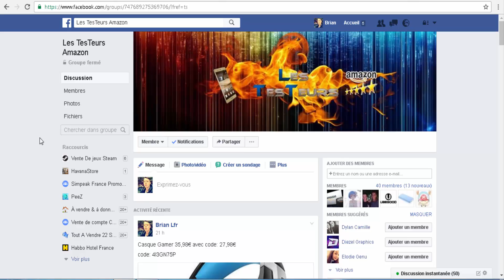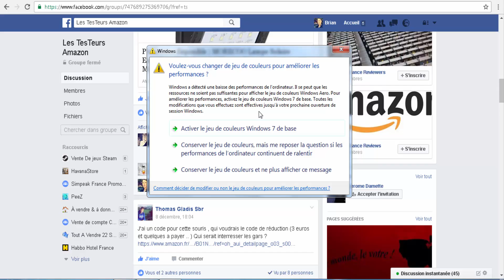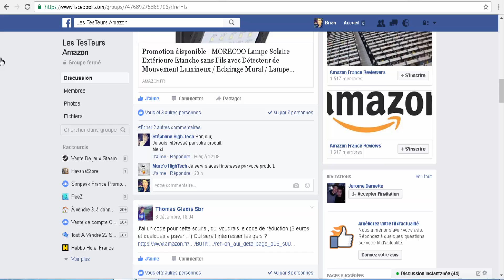ON A BESOIN DE VOUS !!! (VENDEUR & TESTEUR)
Salut les amis, aujourd'hui vidéo pub pour vous dire qu'il y a un groupe pour les vendeurs et testeurs !